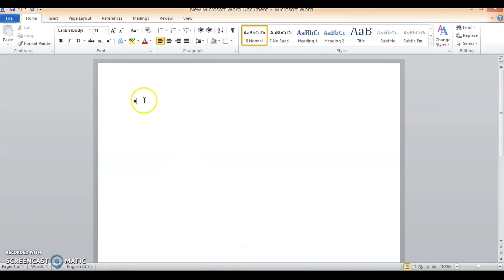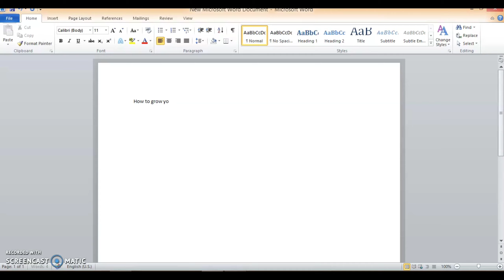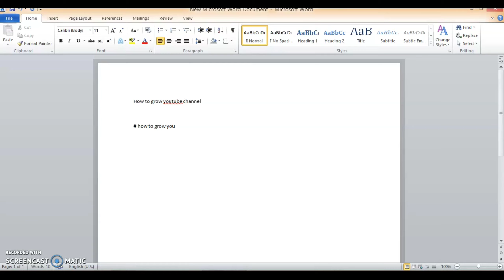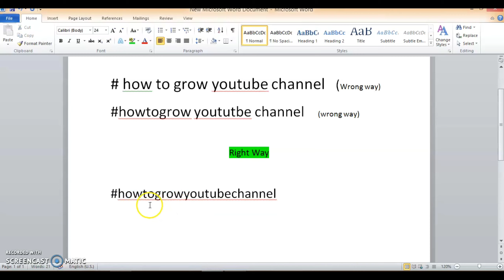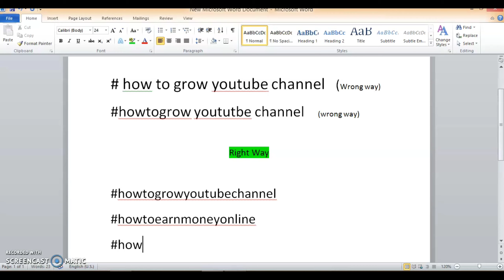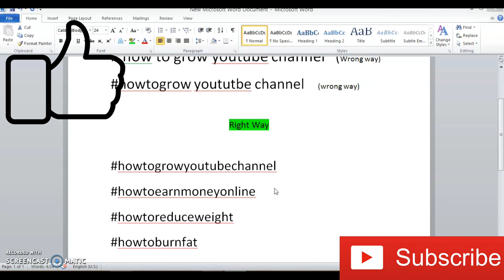How To Use Hashtag On Youtube Properly | Hashtag Lagane Ka Sahi Tarika | Views Badhaye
Hello Friends I Sumit welcomes you all to my Youtube Channel Tech Guru.

Friends aaj Maine is video me aap sbhi ko bataya hai ki How To use#Hashtag on Youtube Properly. Is Video me maine aapko example dekar bataya hai ki Hashtag lagane ka sahi tarika. Friends aap is video se bahut achhi tarah se samjh sakte hain ki Hashtag ko kaise active kiya jata hai.

techguru
tech_guru

Must Watch:
6.Phone Se Kisi Bhi Gadi Ki Details Nikale 2 Min. Me | Full RTO Information | IN HINDI